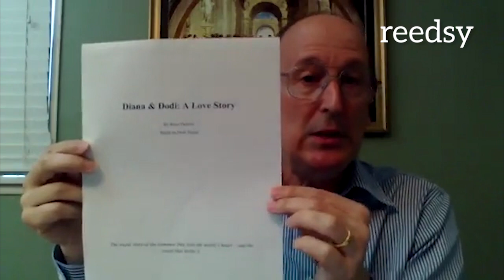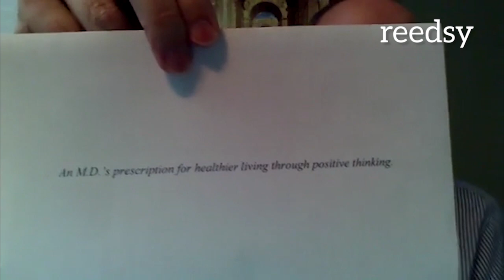Writing a Great Non-Fiction Book Proposal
In this webinar, best-selling ghostwriter Barry Fox focuses on a few key elements of an effective non-fiction book proposal that will grab an agent or publisher by the scruff of the neck.

I’m Barry Fox, author, ghostwriter, editor of some 50 published non-fiction books: business books, memoirs, health books, and more. I like to go beyond just ghostwriting the book or book proposal, to helping people properly conceptualize their books from the beginning to ensure that the book they write really represents them, and has a better chance of selling.

In the video above, I look at a few key components of creating and submitting a book proposal that gets agents and publishers excited about your book. I have written a lot of proposals which worked (by which I mean that publishers bought the books) — and I want to give a look at what it takes to do the same. The text below is a transcript of my speaking notes, along with some extra resources that I promised to share during the webinar.

What is a book proposal?

It is a document created by non-fiction authors. Broadly speaking, a book proposal is two things:

1) a description of the book-to-be; and

2) a suggestion of how much money the publisher stands to make.

It's a combination book blueprint and financial prospectus. The proposal has to make it clear to the acquisitions editor what your book is about, that it is interesting, and that it has a viable audience.

How Do You Use a Book Proposal?

For non-fiction books, you usually don’t begin by writing the book. Instead, you write the proposal that describes what the book is about, why it's interesting, and why it has an audience. It’s usually at least 20 pages long, often much longer.

With the proposal in hand, you will ideally start contacting literary agents. Or, to be more precise, you send a query letter that briefly describes your book idea and yourself. If they want to learn more, you send the full proposal right away. Agents have different requirements for approaching them — different information that they want in the query. I've written countless articles on this topic, so I'd suggest you check out my posts about literary agencies and publishers who accept unsolicited queries and proposal.

What Does a Proposal Consist Of?

The proposal can take numerous forms and, as mentioned, every literary agent will have their own preferences. Whatever the form, the key elements are:

-- Title Page: with your selling sentences, also known as your hook, or elevator pitch.
-- Table of Contents: for the proposal, not the book. This will help the agent navigate your proposal
-- Overview/Synopsis: this includes an overview of book, your potential markets, genre, length, and any special features
-- About the Author: a quick biography and a rundown of the author’s qualifications
-- Competition: a realistic list of competing books along with a competitive analysis
-- Marketing & Promotion: what you can do to promote the book
-- Book's Table of Contents: just as it will appear in the book. But don’t slapdash your way through this. Remember, this is part of your opportunity to impress the agent and publisher with the fact that you are a great writer who knows how to hook an audience.
-- Chapter Outlines/ Summaries: a few lines to a couple paragraphs about each chapter.
-- Sample Chapters: usually one or two chapters — usually the first chapter.

This talk won't cover each of these in details. Instead, I will focus on a few key parts.